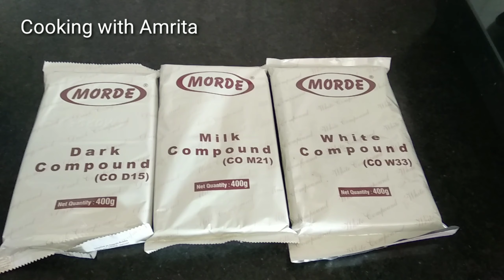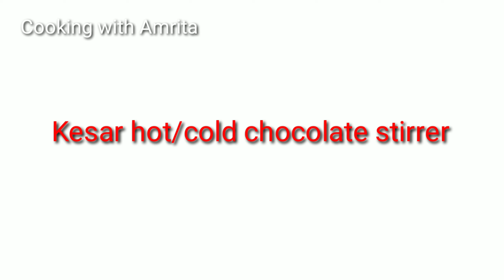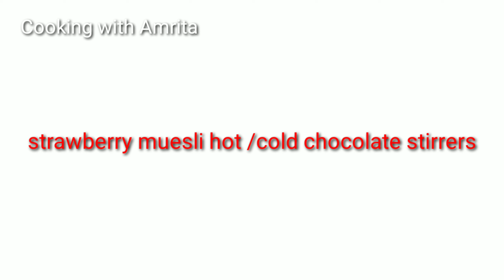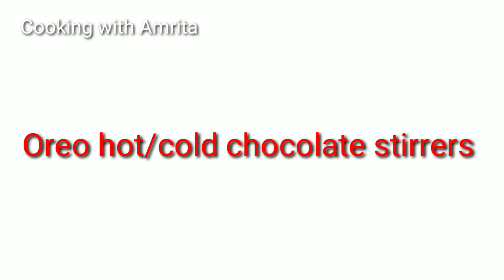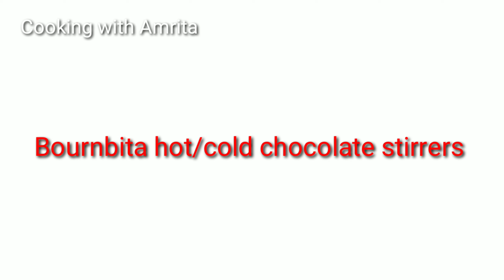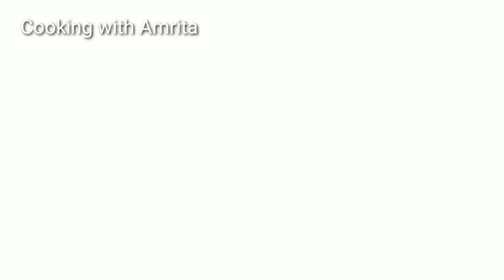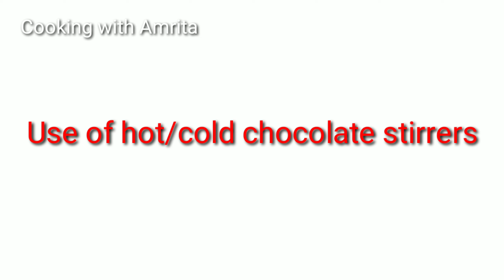part-2 Hot/Cold chocolate stirrer in 6 diffrent flavours with all tips and tricks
please like my Facebook page#Cooking with Amrita